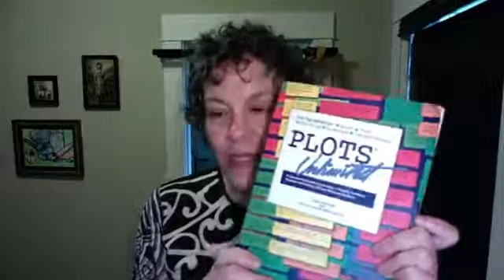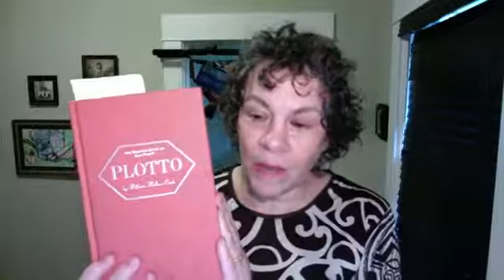Five more ways to turn up the tension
Five more ways to turn up the tension, including pain, fear and striving